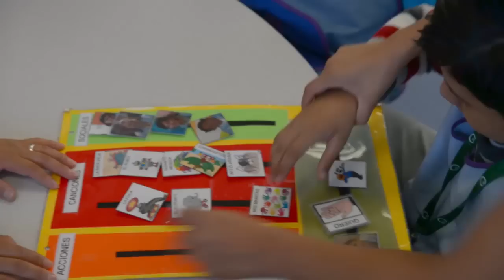Conoce a Sinuhé Sanchez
El autismo no puede curarse pero puede tratarse, ayúdanos a abrir un segundo turno en el Centro Autismo Teletón y tratar a más niños con este transtorno.